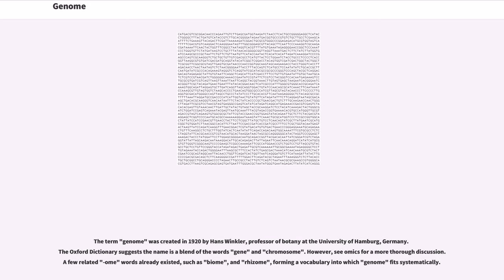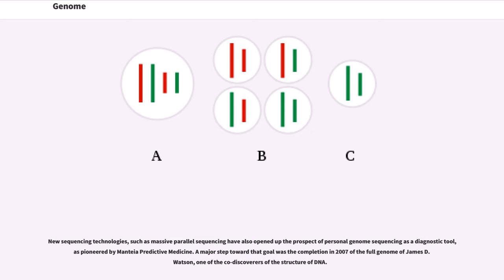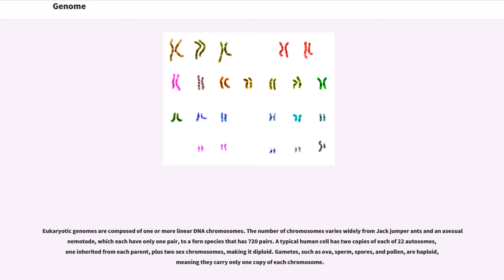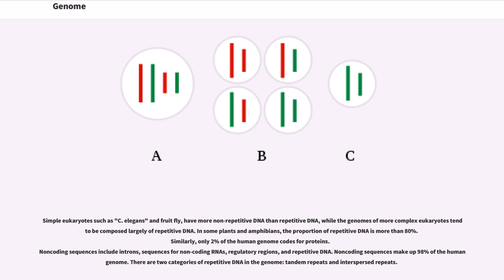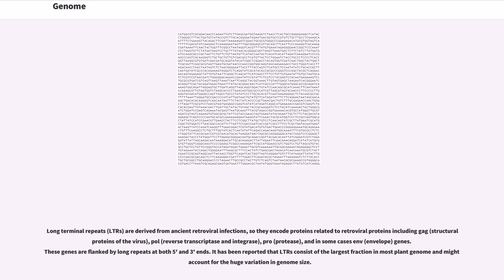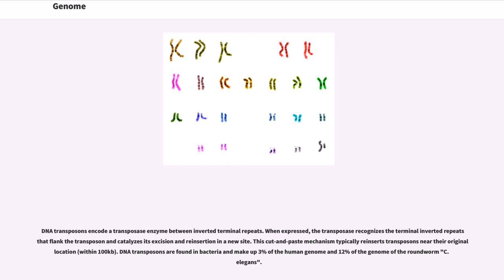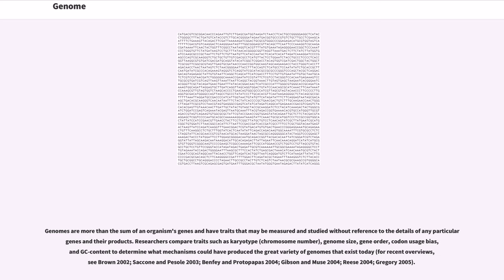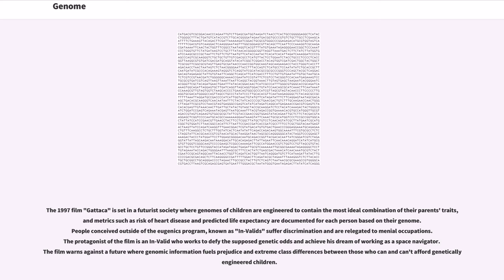Genome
In the fields of molecular biology and genetics, a genome is the genetic material of an organism. It consists of DNA (or RNA in RNA viruses). The genome includes both the genes (the coding regions) and the noncoding DNA, as well as mitochondrial DNA and chloroplast DNA. The study of the genome is called genomics.

The term "genome" was created in 1920 by Hans Winkler, professor of botany at the University of Hamburg, Germany. The Oxford Dictionary suggests the name is a blend of the words "gene" and "chromosome". However, see omics for a more thorough discussion. A few related "-ome" words already existed, such as "biome", and "rhizome", forming a vocabulary into which "genome" fits systematically.

A genome sequence is the complete list of the nucleotides (A, C, G, and T for DNA genomes) that make up all the chromosomes of an individual or a species. Within a species, the vast majority of nucleotides are identical between individuals, but sequencing multiple individuals is necessary to understand the genetic diversity.
In 1976, Walter Fiers at the University of Ghent (Belgium) was the first to establish the complete nucleotide sequence of a viral RNA-genome (Bacteriophage MS2). The next year, Fred Sanger completed the first DNA-genome sequence: Phage Φ-X174, of 5386 base pairs. The first complete genome sequences among all three domains of life were released within a short period during the mid-1990s: The first bacterial genome to be sequenced was that of Haemophilus influenzae, completed by a team at The Institute for Genomic Research in 1995. A few months later, the first eukaryotic genome was completed, with sequences of the 16 chromosomes of budding yeast "Saccharomyces cerevisiae" published as the result of a European-led effort begun in the mid-1980s. The first genome sequence for an archaeon, "Methanococcus jannaschii", was completed i...